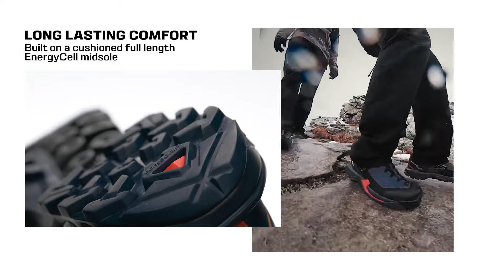X ULTRA ALPINE GORE-TEX | Salomon Hiking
X ULTRA ALPINE GORE TEX is grippy and precise when the terrain calls for it, agile and comfortable when your stride needs it. Developed to deliver in all aspects of alpine adventuring, from mountain scrambling to high-stakes hiking. Precise, protective and waterproof with an athletic, comfortable feel for hiking in alpine terrain with confidence.

For our latest products, news, stories, highlights and more, go to our official